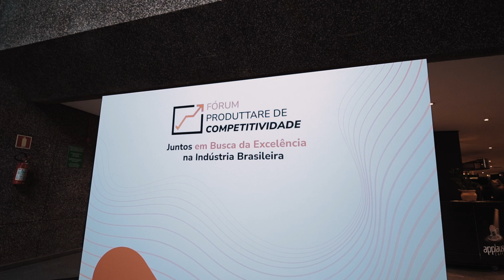15º Fórum Produttare de Competitividade | Teaser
Apresentamos um pouco do 15º Fórum Produttare de Competitividade, nosso evento anual que busca debater com nossa comunidade, apresentando cases grandes empresas do cenário brasileiro, sobre estratégias que façam a diferença na indústria brasileira.

Esse ano, a Produttare realizou seu Fórum anual pela primeira vez no Teatro da FIERGS, onde foi possível oferecer mais lugares e maior conforto à nossa comunidade.

O Fórum foi um sucesso!

Foram mais de 700 participantes, horas de apresentação com ricos cases de empresas parceiras e debates contando com a participação de nossa comunidade, tudo isso em busca da excelência operacional na Indústria Brasileira.

Não podemos deixar de agradecer VOCÊ que esteve e está conosco nesses 28 anos de Produttare e mais de 10 anos de Fórum, queremos continuar contribuindo cada dia mais.

Já estamos ansiosos para os próximos encontros!